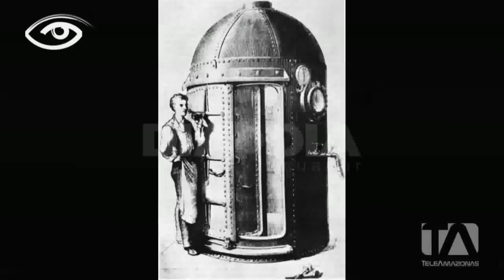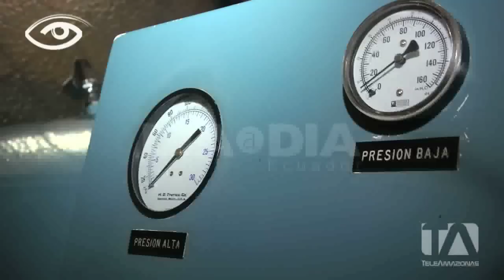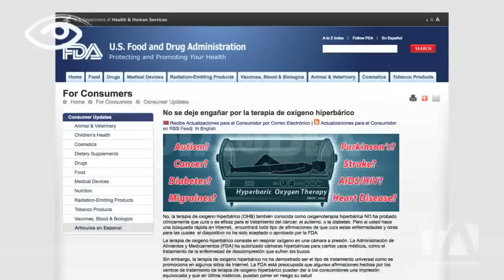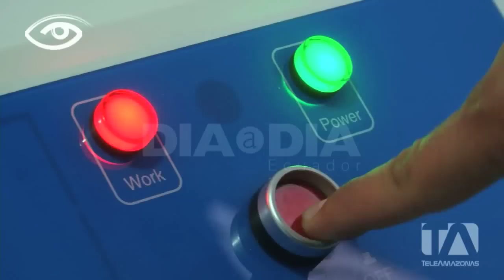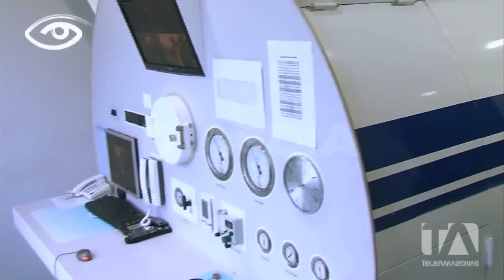Óxigeno como terapia - Día a Día - Teleamazonas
El oxigeno, tan vital para nuestra existencia, se utiliza hoy en día en el área cosmética para el rejuvenecimiento de la piel, también para rehabilitación física e incluso en casos de parálisis cerebral, este tratamiento complementario utiliza las llamadas cámaras hiperbáricas, que ayudan a que la sangre transporte más oxígeno a órganos y tejidos en el cuerpo. Les contamos en qué consiste el oxígeno como terapia.